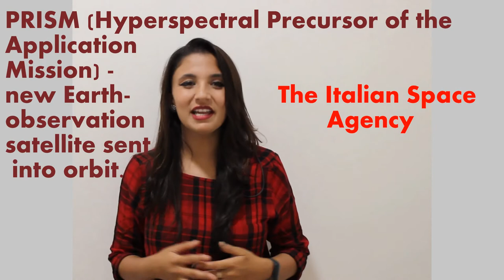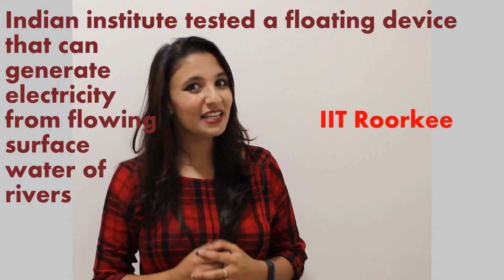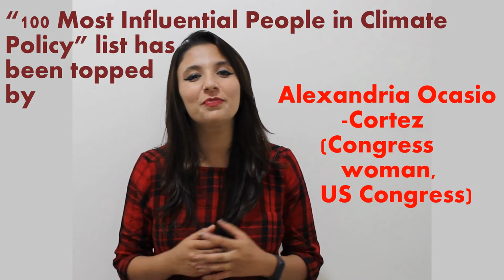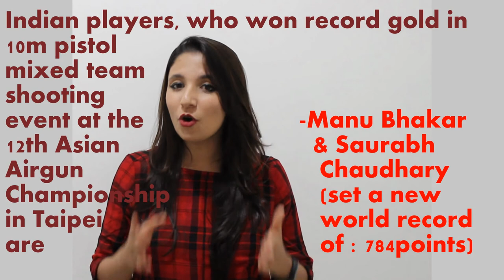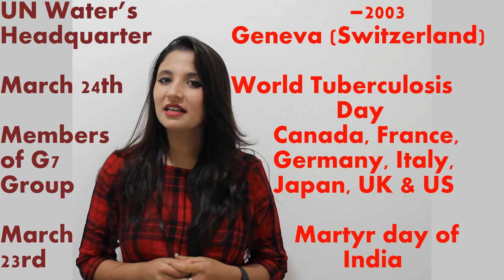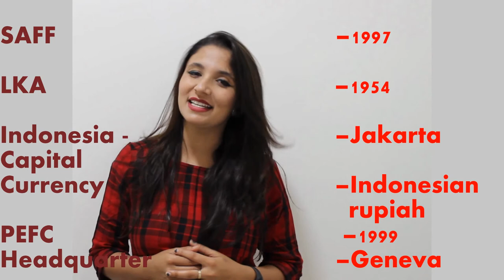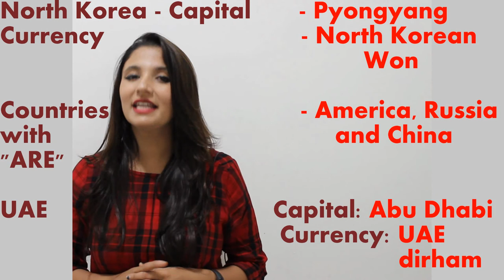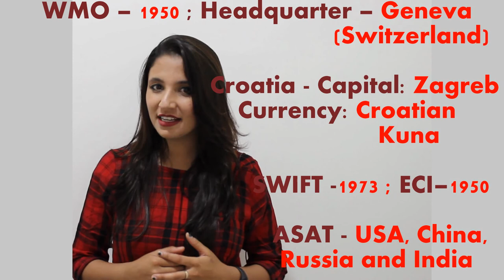Latest Weekly Current Affairs & GK update - 21st to 29th March 2019 Current Affairs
Welcome to Online Infopedia Weekly Current Affairs & Gk updates March 2019. Here we update you with latest current affairs 2019 one-liner questions & answers for preparation of SSC, IAS, UPSC, Banking, Defence, RRB, Navy, Army, NTPC, IBPS, etc.

We also provides Current Affairs March weekly 2019 latest updates on National, International, Environment and Ecology, Defence, Science and Technology, Sports, Awards & Person in News for this week, and Quick session on General knowledge updates, Complete World news for this week and last week have been updated which will be very important for your all Competitive exams.